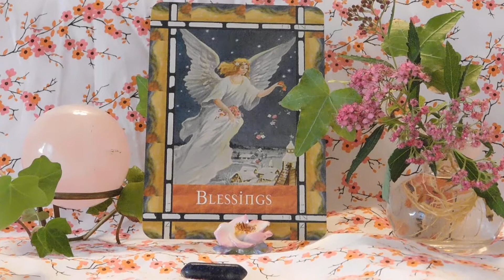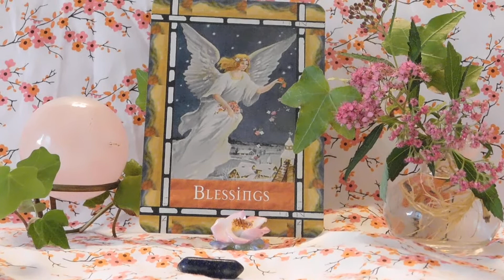Daily Tarot Oracle Card Reading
The card you chose was from Doreen Virtue's Healing With Angels Oracle cards. This card asks you to remember the essence of the word throughout your day. Practice to be aware at times of heightened emotions or situations. Breathe deeply little by little you will become stronger in your awareness. Then you can be more present and when you are more present you can enjoy life more fully. I hope this helps!